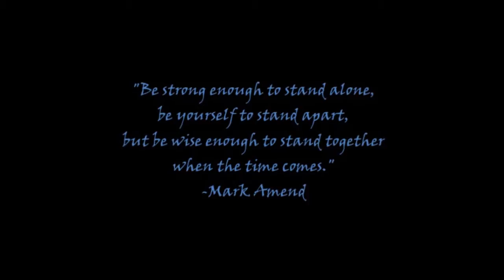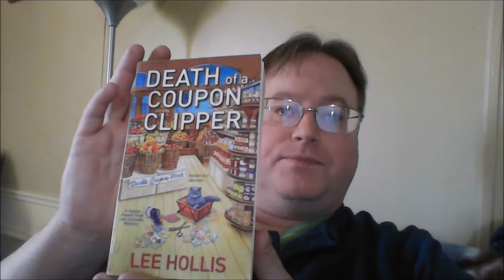Death of a Coupon Clipper Lee Hollis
Book review of "Death of a Coupon Clipper" by Lee Hollis... Book 2 or 3 of the Haley Powell series... 4 out of 5 stars...